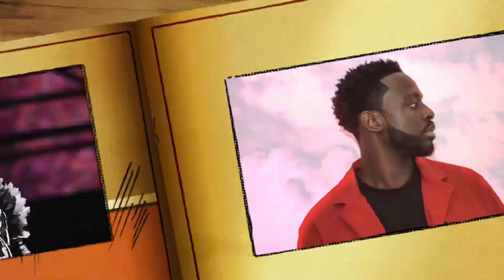Urgent : regardez l’entrée explosive de Sidy diop au cices 1er partie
@vipeoples TV
sur Facebook vipeoples senegal
teewtter @vipeopeoles
Instagram vipeoples-officielle